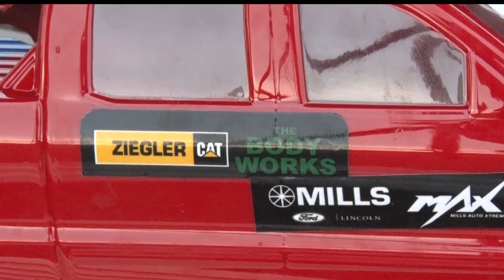CLC Nitro X Summer Camp is Training the Next Generation of Transportation Workers